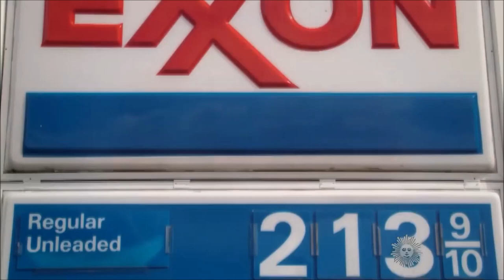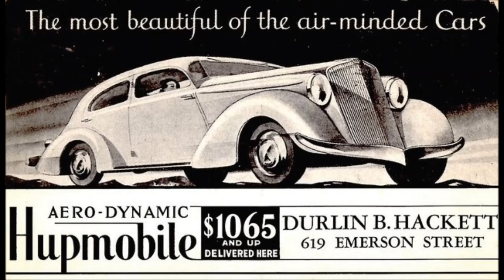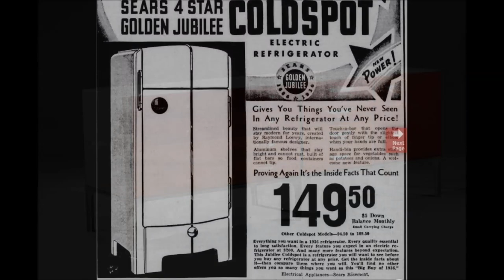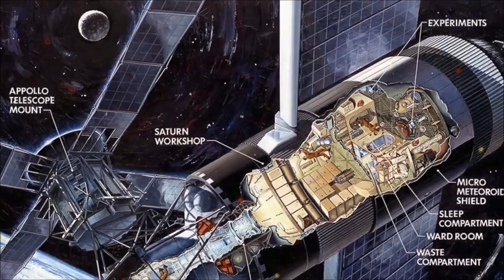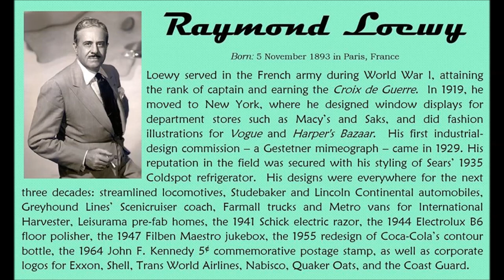Designed Different- Raymond Loewy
One of the greatest minds of the 20th Century, Raymond Loewy the father of Streamline design, from the Cold Spot refrigerator to Sky Lab, his design was everywhere. He's most remembered for the amazing car designs he fostered.